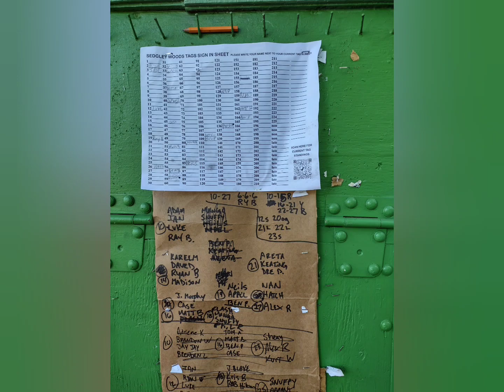2023 @ Sedgley Woods Disc Golf Course